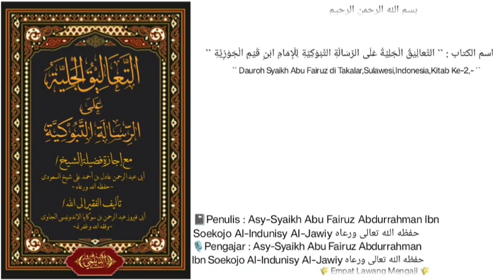Risalah Tabukiyyah | 07 |🎙️Asy-Syaikh Abu Fairuz Abdurrahman Ibn Soekojo Al-Indunisy Al-Jawiy